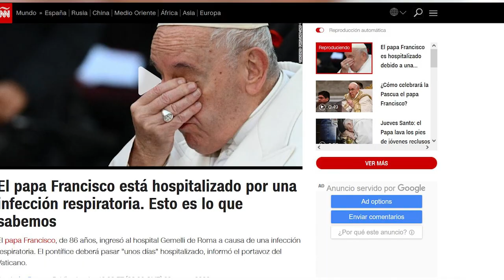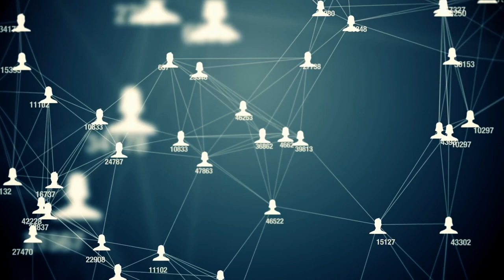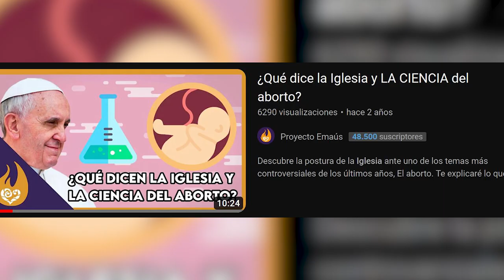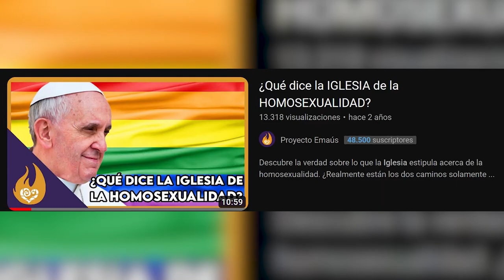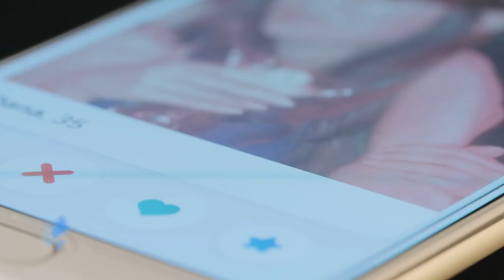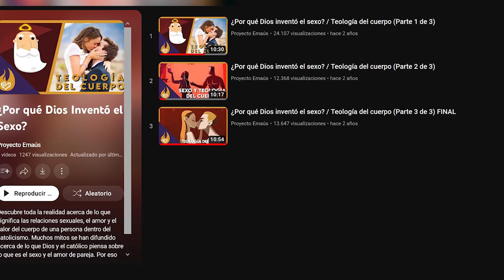13 REVELACIONES del Papa Francisco I en AMÉN el Documental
En este video hablamos sobre el documental "Amén: Francisco Responde", donde el Papa Francisco I responde preguntas sobre la comunidad LGBT, abusos en la Iglesia y más. En él, el Papa comparte su visión de la Iglesia y su compromiso con la justicia social. ¡No se lo pierdan en la plataforma Star Plus!